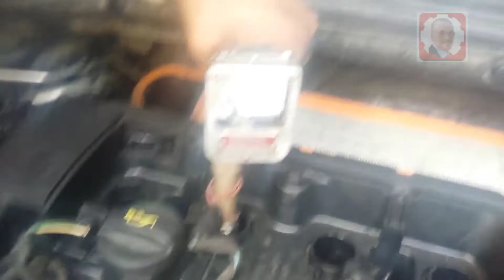حذارى ...حرارة محرك السيارة إنتبه؟ إنه خطأ كبير !!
يقدم ميكانيكي مختار تونس مجموعة واسعة من الخدمات، بما في ذلك:

* إصلاح الفرامل
* إصلاح الكهرباء

 يسرنا زيارة الموقع اكثر من 4000 فيديو

ا
mecanique
mecanique mokhtar
mecanique mokhtar
mecanique-mokhtar com
ميكانيكا سيارات
ميكانيك وكهرباء سيارات
mokhtar mecanique
مختار ميكانيكي
مختار فاسيبوك